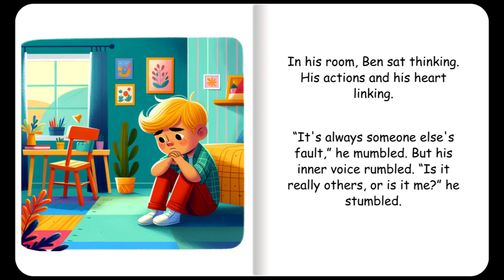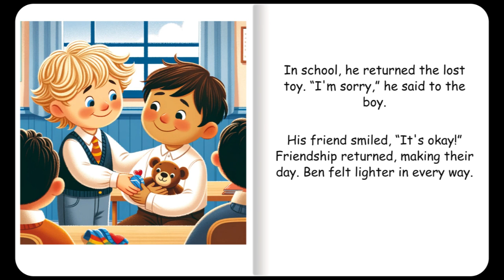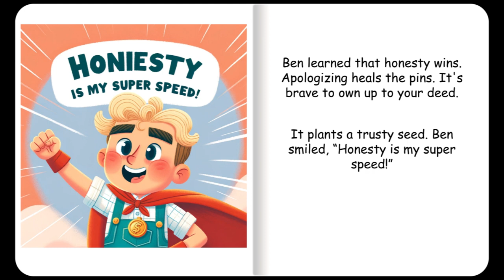Ben's Oops and Sorry Quest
Join Ben's Honesty Quest! 🌟📘 Follow his journey of learning to take responsibility for his actions in 'Ben's Oops and Sorry Quest'. A heartwarming story perfect for teaching valuable lessons at bedtime!

🚀 Happy Tales is the Storytelling Platform for kids! You're in control! Pick the main character, share your exciting topic, and watch the story come to life! 💫 Don't miss exclusive pre-launch offers – explore our website now.